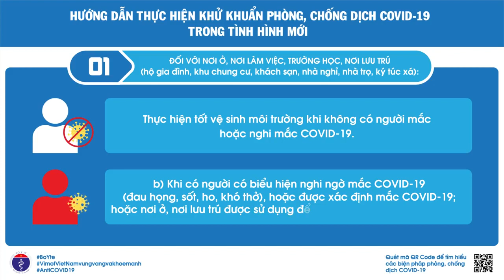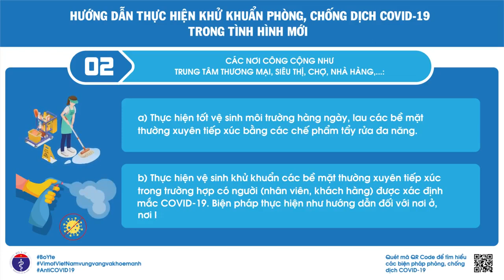Hướng dẫn khử khuẩn phòng, chống dịch COVID 19 trong tình hình mới